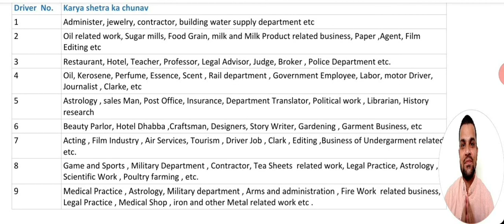Part 7 Driver no se karya shetra ka chunav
# Numerology # Carrier # Business Choice